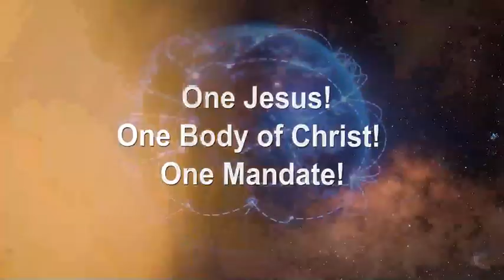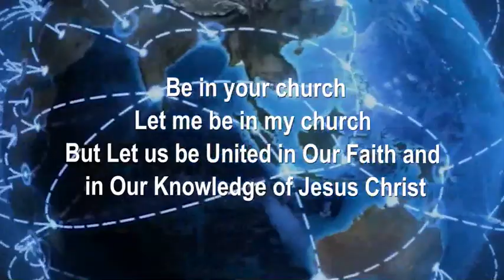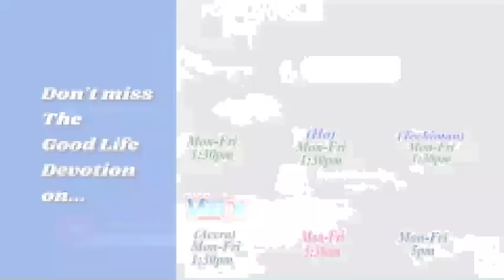DR. DAVID BINDAN: NCC HUB TESTIMONIES 2, 24-11-20